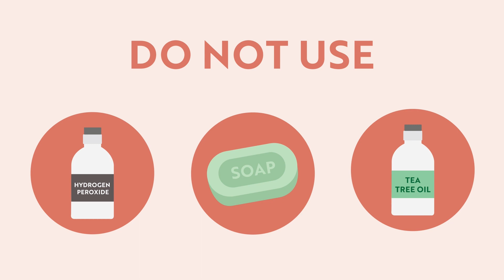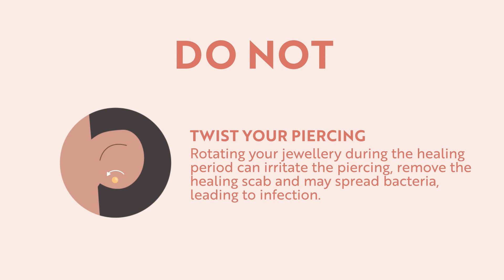Our Piercing Aftercare Tips!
Have you got a new piercing? We're here to help with all of our top tips to look after and take care of your new piercing. ✨